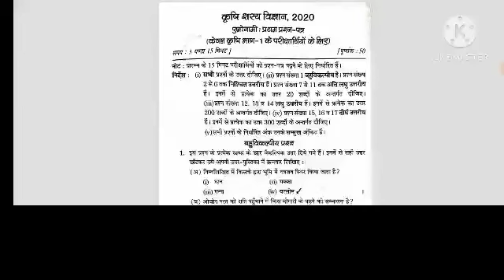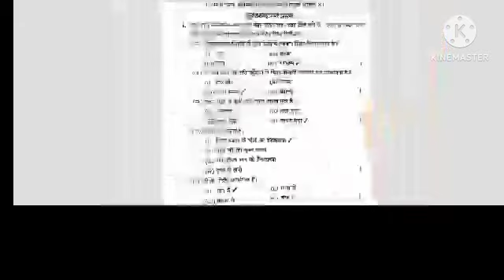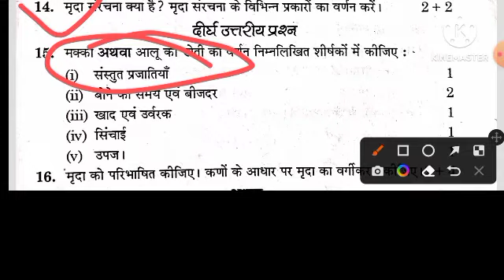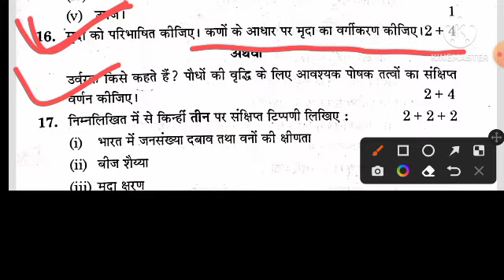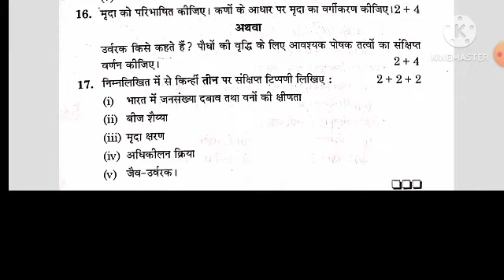कृषि शस्य विज्ञान 2024 पेपर, agronomy board papers,11th Agriculture ka paper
कृषि शस्य विज्ञान 2023 पेपर, agronomy board papers,11th Agriculture ka paper

कृषि शस्य विज्ञान 2023 पेपर,Agriculture agronomy board papers,11th Agriculture ka paper